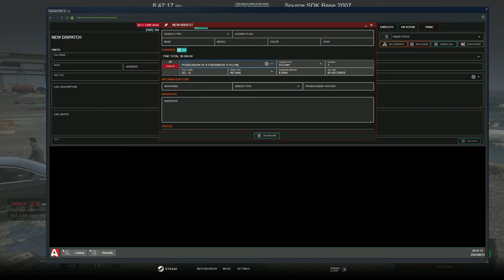A Little Bit Of Everything | Diverse Roleplay (DVRP) | GTA 5 RP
Welcome to Today's video, A Little But Of Everything | Diverse Roleplay (DVRP) | GTA 5 RP
A Little But Of Everything | Diverse Roleplay (DVRP) | GTA 5 RP

1. Ensure you meet all joining requirements.
2. Read through our frequently asked questions before proceeding with an application.
3. Ensure you have joined the DVRP Fan Server.
4. Go to Joining Process
5. Fill out an application
6. Complete the application with your best effort, honesty, and ability. Ascertaining that you provide accurate personal information, select your selected department, and accept the disclaimers and rules.
7. Wait for a response via a public outrreach member. Then, you will receive information about an interview server and you will have access to a channel in the fan Discord (request-an-interview), where FTOs/FTAs will ping the accepted role when they are doing interviews.

Documents:
Conservancy